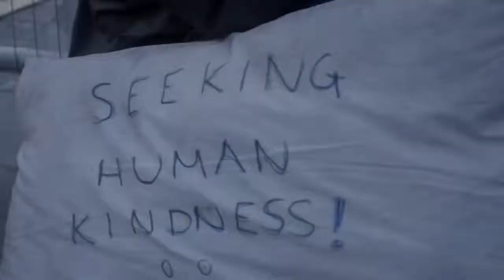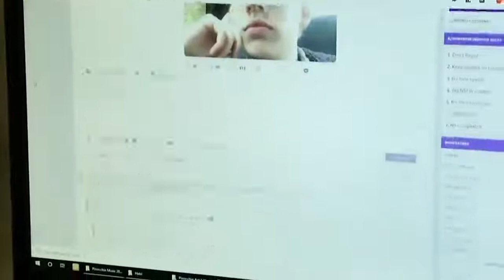8 Fake Beggars That Were Revealed!!!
We've all been in the following situation at least once in our lives: you're walking down the street or standing in a subway car, when all of a sudden... A person appears and begs you to give them money. At that moment your heart sinks, you start looking for your wallet... But then you think: where will my money really go? Am I doing the right thing? Or will it end up in the pocket of some bad people?
It is because of these thoughts that many people cease this impulse of compassion. And in most cases they are right. Among the street beggars there are a large number of scammers. Today we will tell you how criminals on the streets deceive people and what tricks they use to manipulate us.

To support this channel, I use affiliate links wherever possible, which means if you click one of the links in this video or description and make a purchase I may receive a small commission or other compensation.